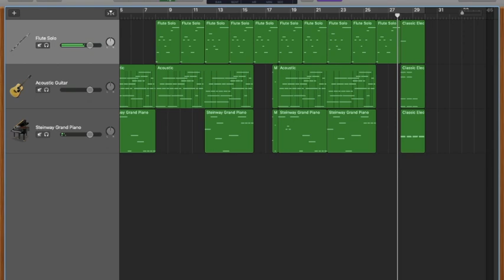Symbols of Sound Step 2